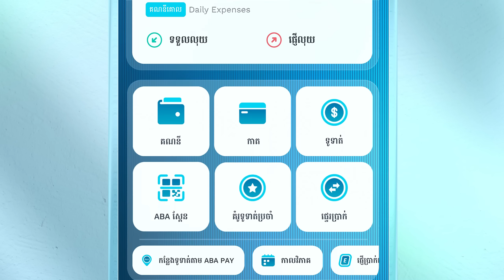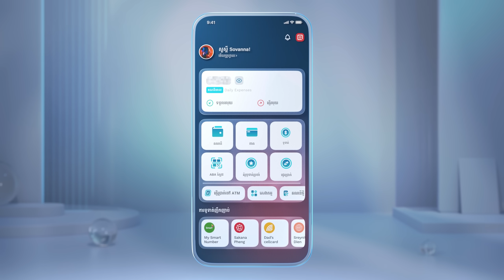ស្វាគមន៍ ABA Mobile 5.0 សេវាធនាគារកម្រិតថ្មីបំផុត!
ត្រៀមខ្លួនហើយ ឬនៅ? ស្វាគមន៍ ABA Mobile 5.0 សេវាធនាគារកម្រិតថ្មីបំផុត! ✨ រីករាយជាមួយបទពិសោធសេវាធនាគារ ដែលលោកអ្នកមានសេរីភាពក្នុងការគ្រប់គ្រងបានពេញលេញ និងរៀបចំ ABA Mobile ឲ្យមានលក្ខណៈពិសេសដោយឡែក និងល្អឥតខ្ចោះសម្រាប់ខ្លួនអ្នកផ្ទាល់!

✅ ដាក់ ឬដក ផ្ទាំងវិចិត្រ
✅ ប្ដូរផ្ទៃខាងក្រោយ
✅ ជ្រើសរើសម៉ូដប៊ូតុង
✅ ប្ដូរទំហំអក្សរ
✅ ប្ដូរទៅមក រវាងផ្ទៃងងឹត និងផ្ទៃភ្លឺ
កាន់តែពិសេសជាងនេះទៀត ABA Mobile 5.0 ធ្វើឲ្យប្រតិបត្តិការប្រចាំថ្ងៃកាន់តែប្រសើរ និងមានប្រសិទ្ធភាព – ចុចតែមួយប៉ក់ អាចចូលប្រើប្រាស់មុខងារផ្សេងៗបានយ៉ាងលឿនស្រួល ជាមួយវិធានការសុវត្ថិភាពពង្រឹងបន្ថែមឲ្យកាន់តែរឹងមាំបំផុត ពីក្រុមហ៊ុនសន្តិសុខបច្ចេកវិទ្យាពិភពលោកកំពូលៗ 🔒 💪

អាប់ដេត ABA Mobile ឥឡូវ ដើម្បីបើកទំព័រថ្មី ជាមួយបទពិសោធសេវាធនាគារដ៏ទំនើបបំផុត! 🚀🌟

🌟 Are you ready for the next level of banking? Say hello to ABA Mobile 5.0! ✨ Enjoy the freedom to take full control of your banking experience and personalize it to perfection!

✅ Add or remove widgets
✅ Change backgrounds
✅ Select icons
✅ Adjust font size
✅ Switch between light and dark modes
But that's not all – ABA Mobile 5.0 also brings you streamlined daily transactions with one-tap banking and even enhanced security from the world-known security service providers. 🔒💪

Update your ABA Mobile now if you haven’t already done so and take your banking experience to new heights! 🚀🌟